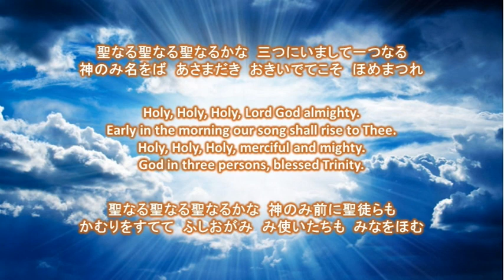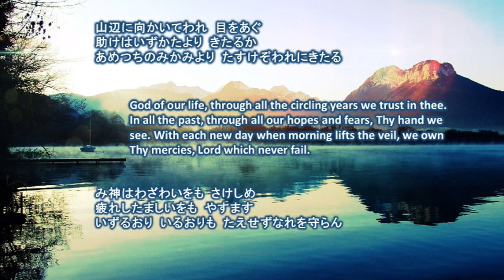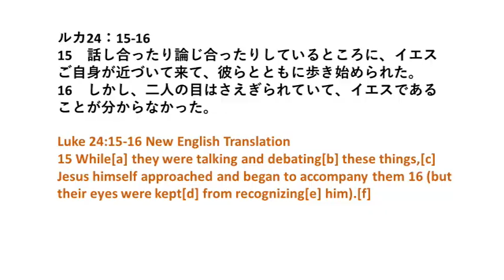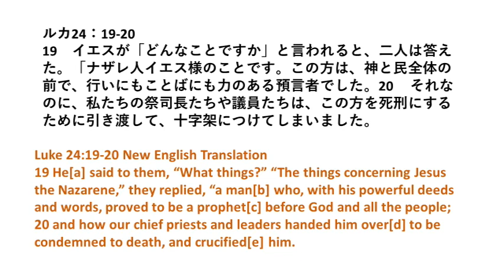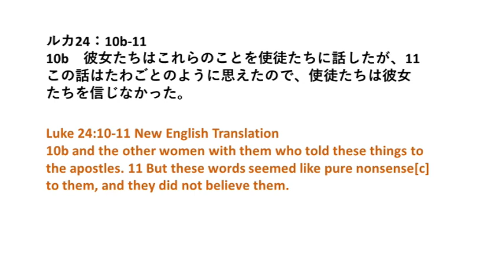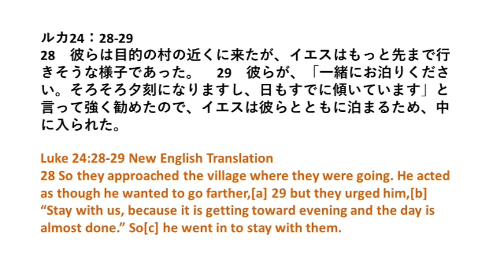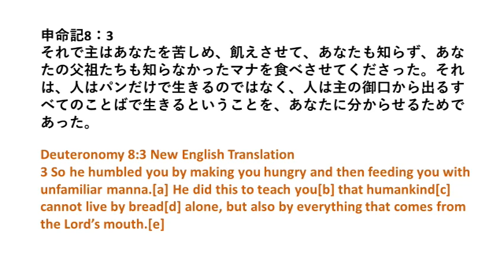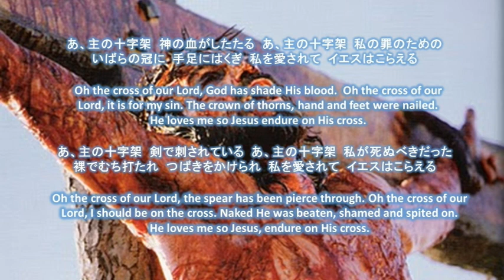聖書 324 ルカ24：13-35 エマオへの道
復活の日、イエスはエマオに行く二人の弟子に現れました。どんな会話がされたのでしょうか？